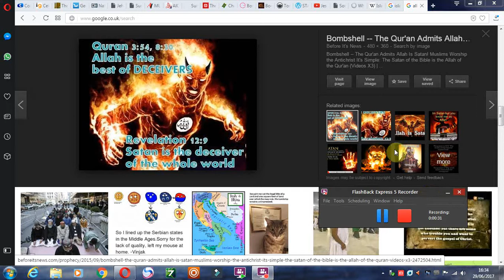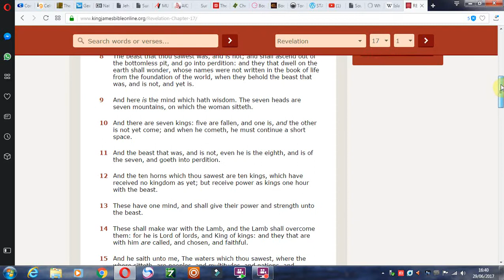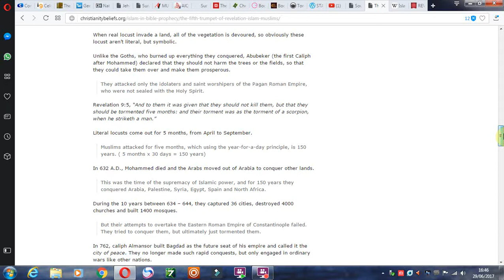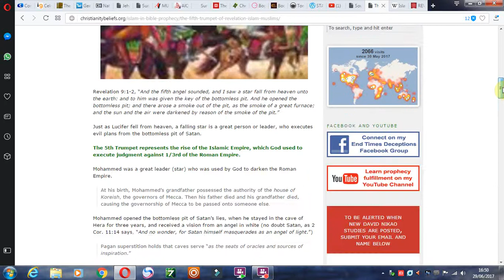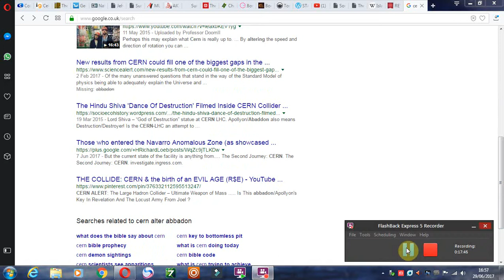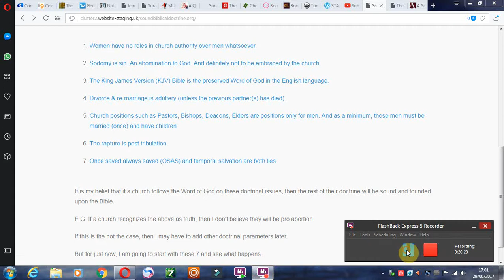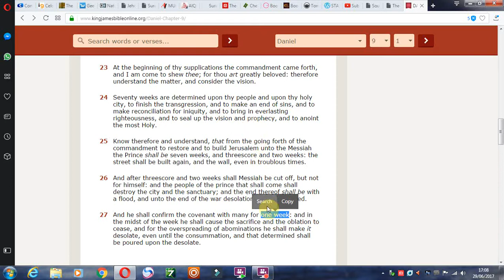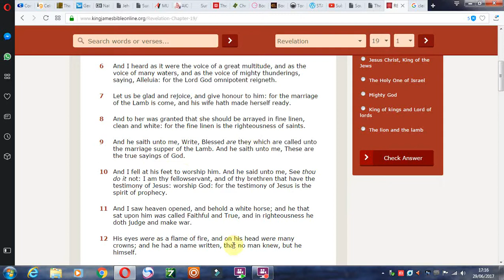Revelation 9 & The Rise of Islam